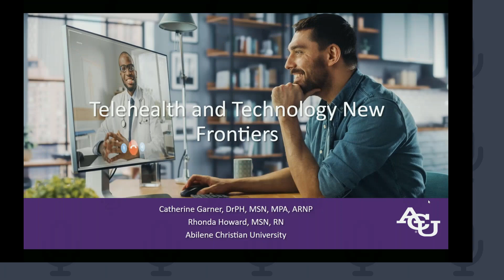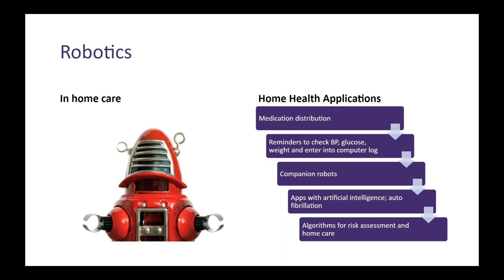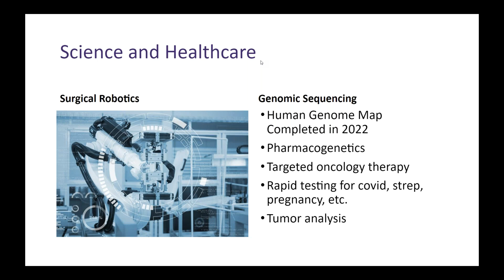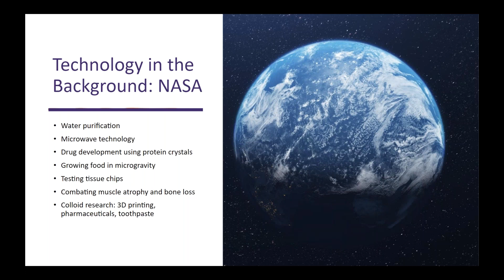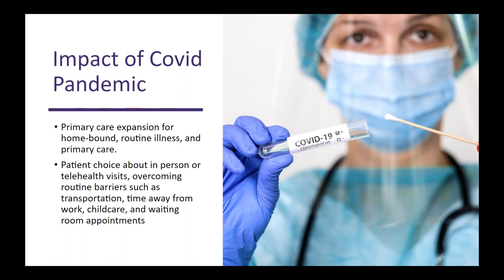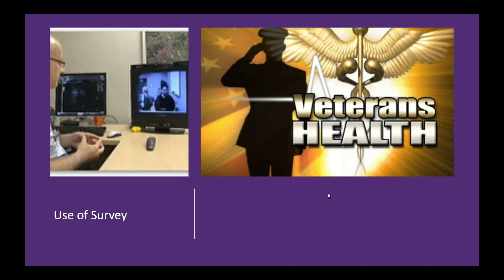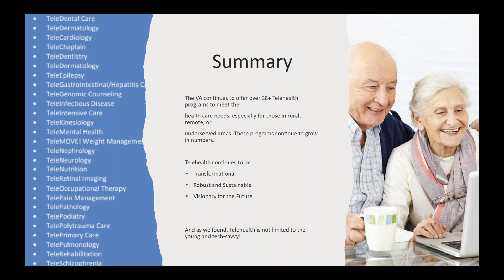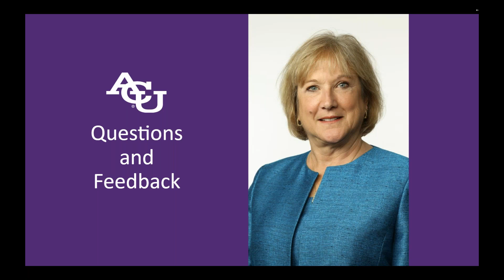DFWHC and ACU webinar "Nursing’s Future: Technology Opportunities and Telehealth"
The DFW Hospital Council and Abilene Christian University webinar “Nursing’s Future: Technology Opportunities and Telehealth” originally broadcast on June 2, 2022. Speakers included Catherine Garner, DrPH, MPA, MSN, RN and ACU Professor; Rhonda Howard, ACU Dissertation Mentee; and Stephen Love, President/CEO, DFW Hospital Council.